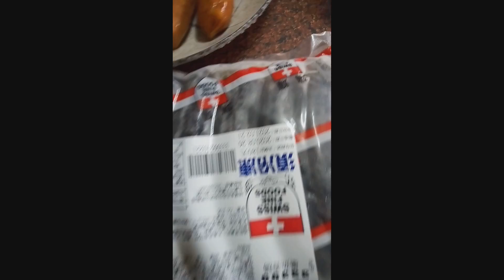Different kinds of Hotdogs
Different kinds of hotdogs in Taiwan.I will try to taste delicious or not.